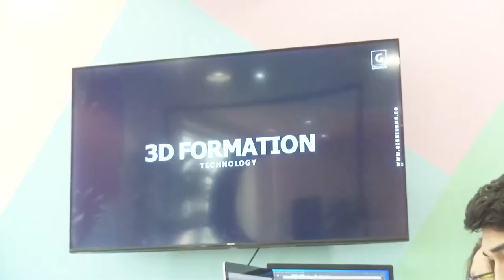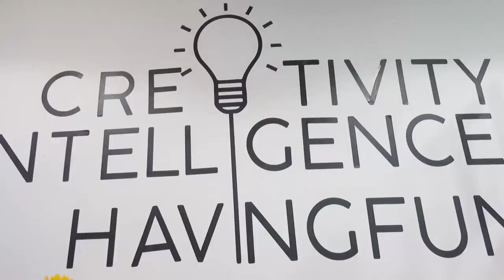Mrs Marlyn CEO of GIGNIUS ME FZ LLC